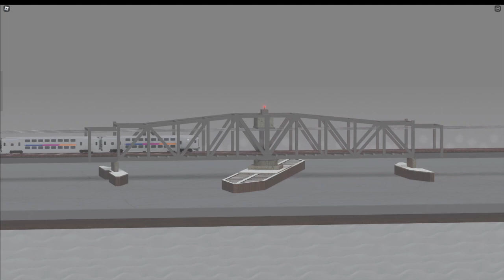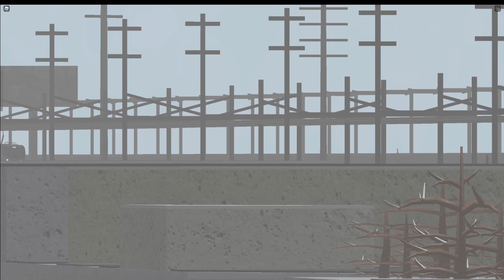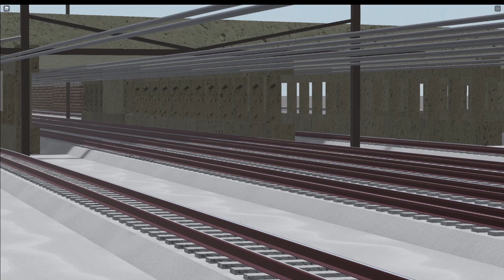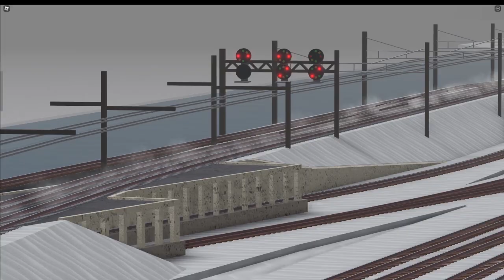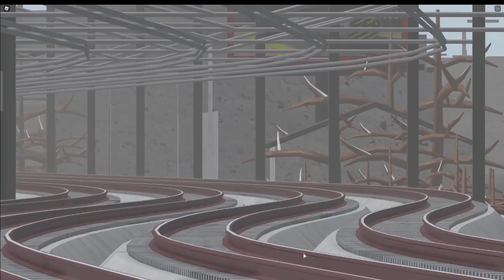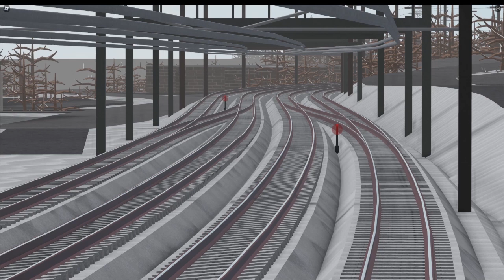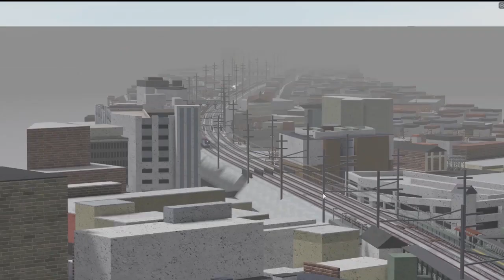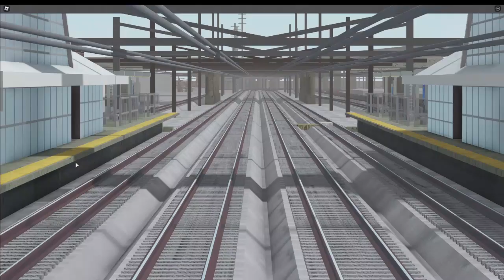Trains on the Northeast Corridor | NEC Roblox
dsæzokijhbflskjbfdslkhjbfsdlkjs9ytvfhpoibynvafotbiufbtuoy9piaefuvbwteewrgrvewarvewabwera